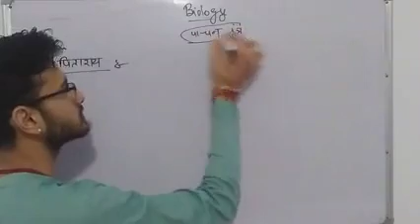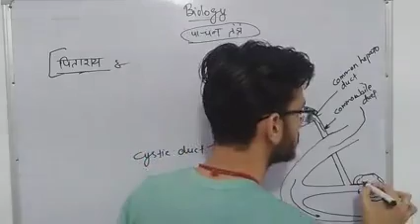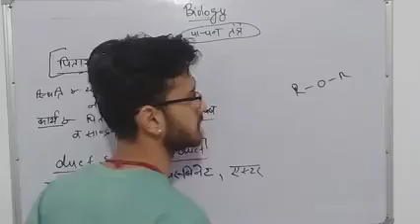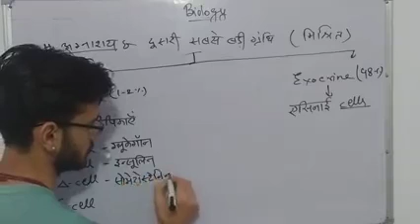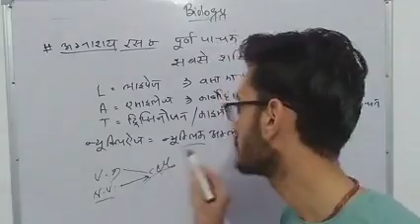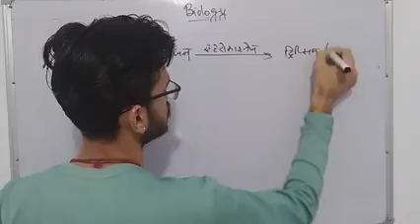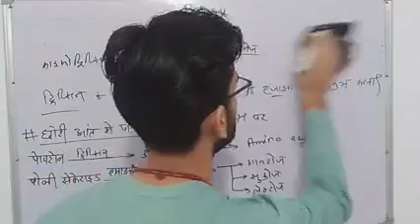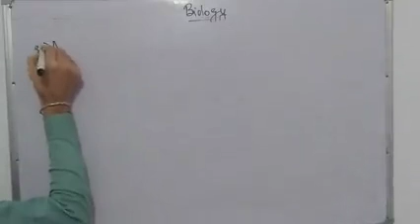lab assistant biology class 4 | lab assistant biology syllabus | lab assistant biology course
lab assistant biology class 4 | lab assistant biology syllabus | lab assistant biology course lab assistant biology class
lab assistant biology syllabus
lab assistant biology question
lab assistant biology wifistudy
lab assistant biology class 2021
lab assistant biology course
new shorts
vinayak science education hub
vishnu soni
science quiz shorts
shorts
science quiz
unique shorts
assistant full course 2022
lab assistant biology class by vishnu sir
lab assistant syllabus
lab assistant preparation
lab assistant classes
lab assistant biology 2022
lab assistant human system
human system
digestive system
parts of digestive system
small intestine
succus enterekinesis
bile juice
bile gladder
function of bile gladder
odi's spindle
pancreatic juice
function of pancreatic juice
digestion of food in small intestine
digestion of food by pancreatic juice
powerful digestive juice
digestion of bio molecules